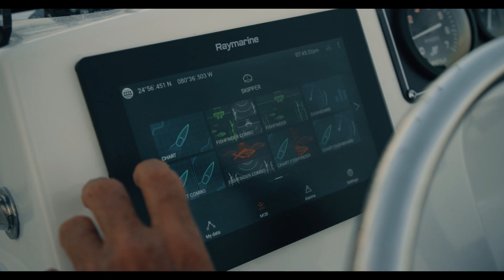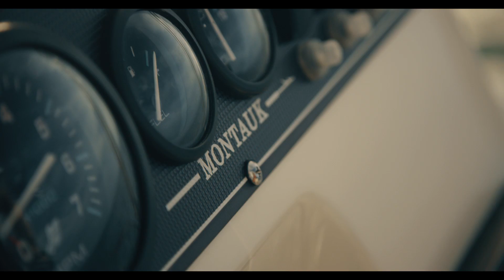Boston Whaler | 170 Montauk | Fishing Video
Classic heritage meets cutting-edge capability in the 170 Montauk®. This nimble center console model retains its clean, timeless aesthetic and rugged “hose-and-go” utility while providing enhanced comfort, performance and versatility. Count on all the features you need to get the job done, and the impeccable quality you know to expect from Boston Whaler — and fall in love all over again with the 170 Montauk.